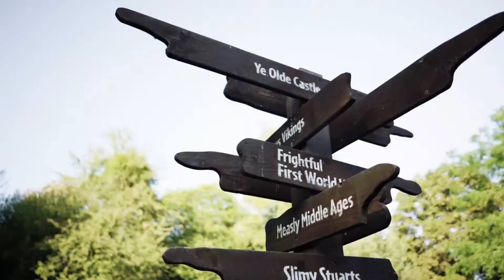Horrible Histories Maze at Warwick Castle